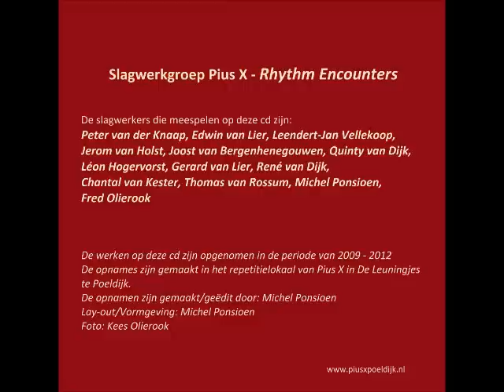Opening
Slagwerkgroep Pius X uit Poeldijk o.l.v. Michel Ponsioen speelt Opening uit Glassworks van Philip Glass